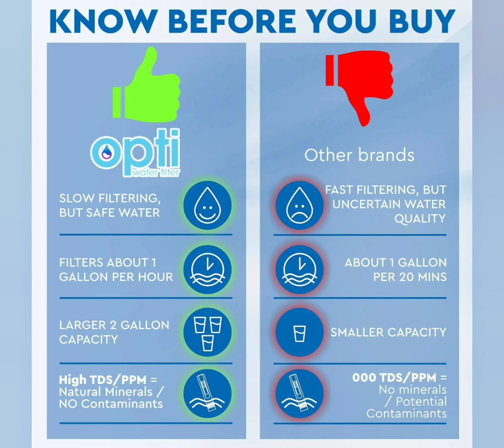Travel water filter Jar by Opti water filter 2 Gallons of water filter in one Cartridge